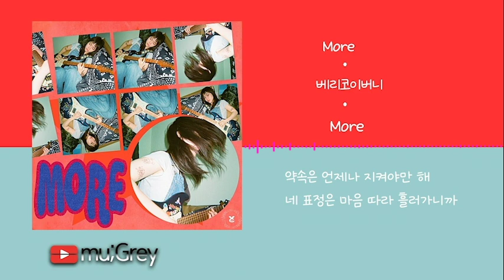베리코이버니 (verycoybunny) - More [ 가사해석 / Lyrics / 한글번역 ]